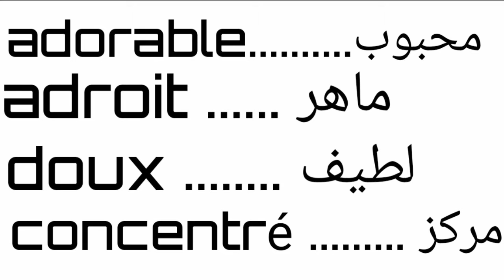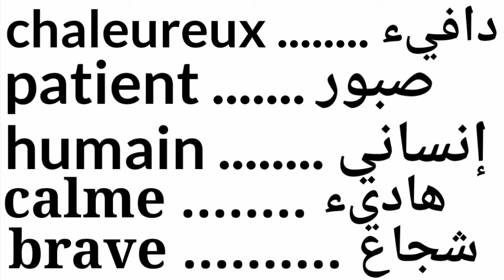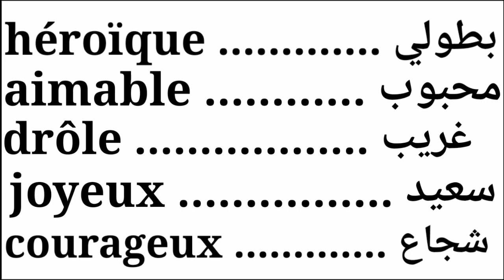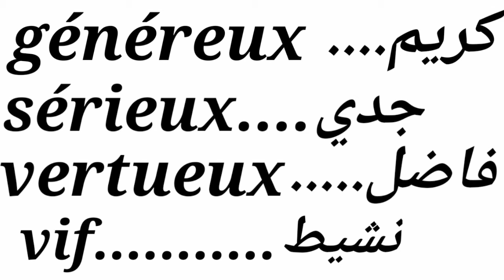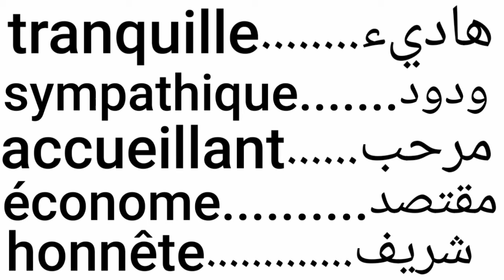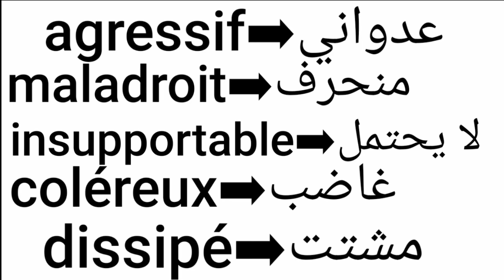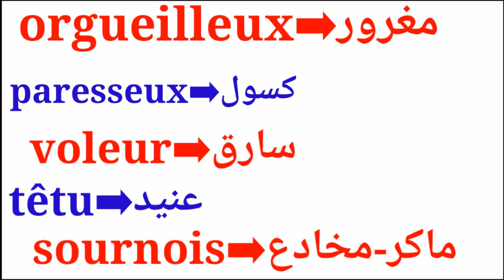60كلمة لا غناء عنها في الحياة اليومية#لوصف الأشخاص_عيوب#محاسن#qualités/défauts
تكلم الفرنسية باحترافية